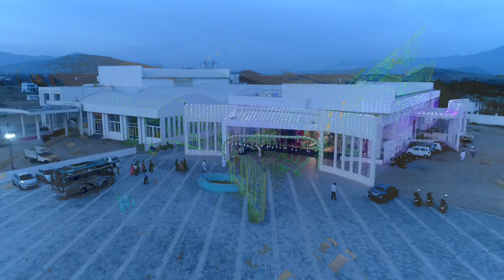Sirumugai, film studio wedding shoot @ mettupalayam TKV hall